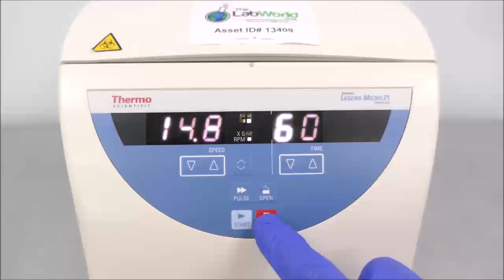Sorvall Legend Micro 21 Centrifuge ID 20413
This Sorvall Legend Micro 21 Centrifuge is available from The Lab World Group.